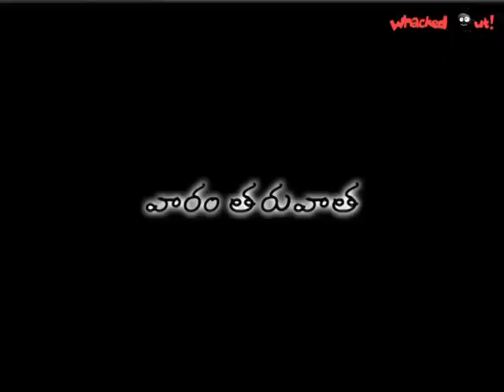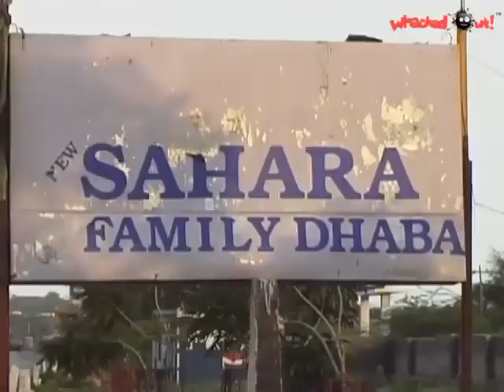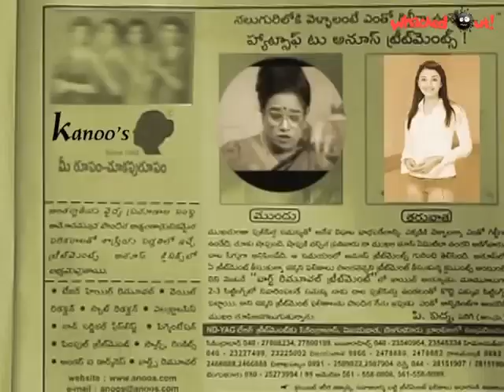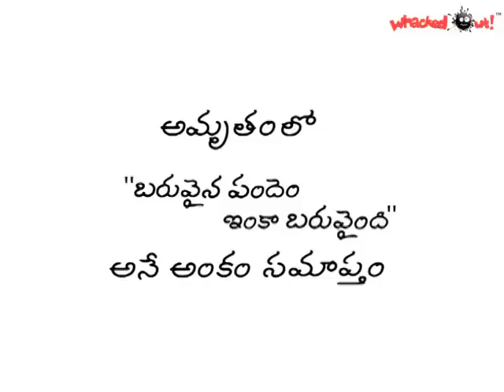amrutham serial episode 138 | baruvaina pandem